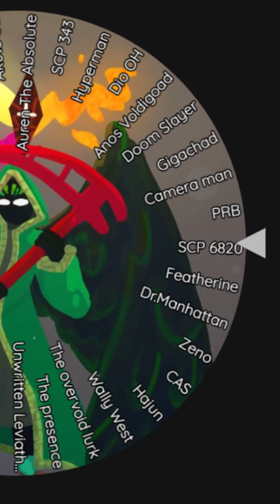Spinning the wheel until Scarlet King (CN) loses [4K]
4k rip my storage